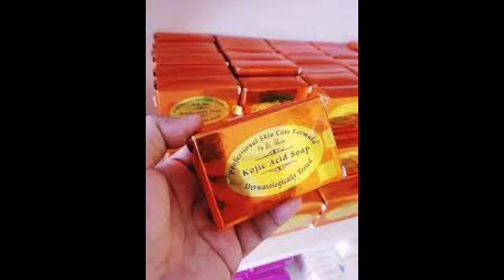ডক্টর আলবি এর জনপ্রিয় সাবান টি ব্যবহার করে আপনার ত্বকের ক্ষতি করছেন না তো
আমার ইউটিউব চ্যানেল লিংক

credit video pexelx com